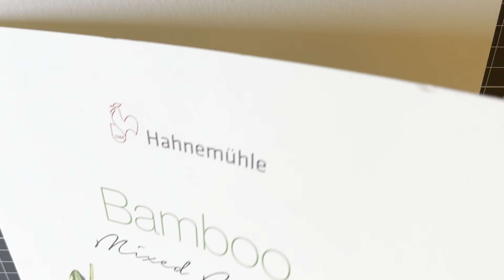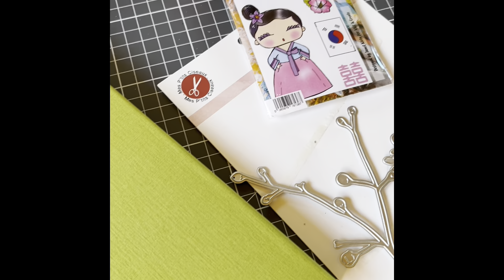CARTE POSTALE - COREE - tutoriel - cinquième destination - poupette AALL AND CREATE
carte très simple - peu de matériel à part le tampon KOREA ; deux couleurs d'aquarelle, un die de branche et fleurs de cerisiers ou ressemblant, encre versafine noire et une encre dorée pour le signe.